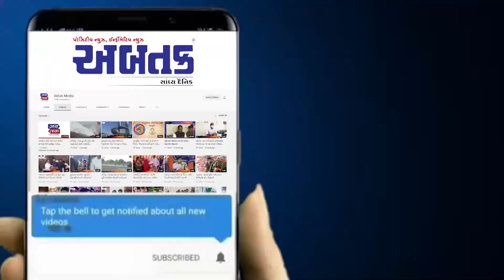AAP નેતાના વાઈરલ વિડીયો મુદ્દે રાજકારણ ગરમાયું , અરવિંદ કેજરીવાલ હિન્દુ વિરોધી હોવાના લાગ્યા પોસ્ટરો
મીડિયા - પોઝીટીવ ન્યૂઝ, ઇન્ફોર્મેટીવ ન્યૂઝ